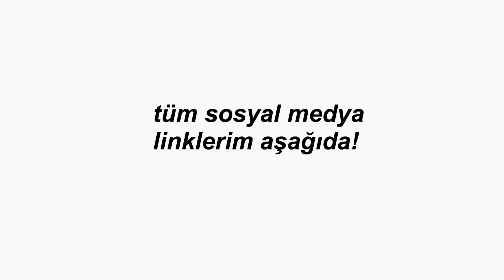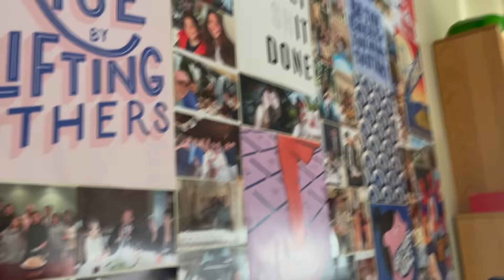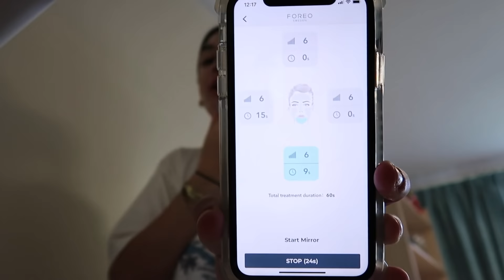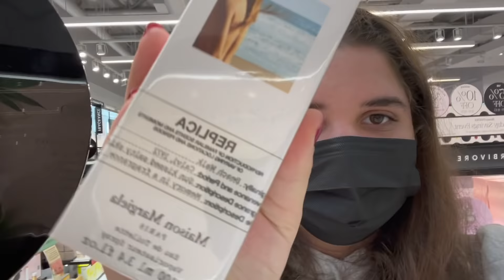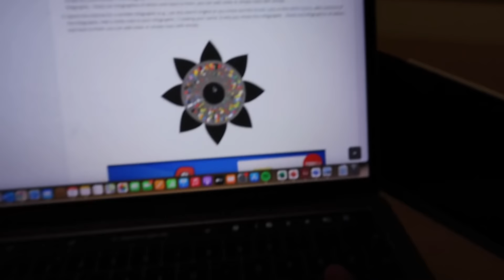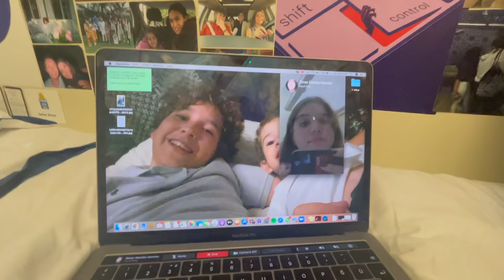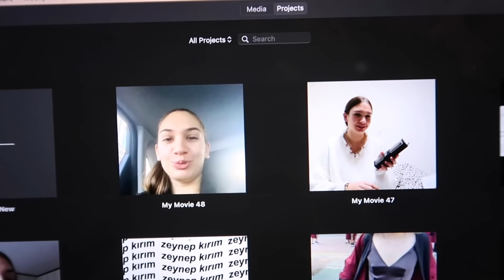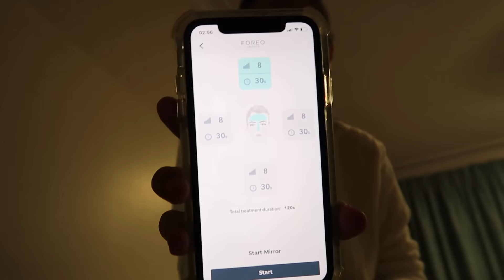EN YAKIN ARKADAŞIMLA FARKLI KITALARDA BİR GÜNÜMÜZ | BÖLÜM 4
FOREO ürünlerini satın almak isteyenler için: foreo.se/61lz

yorumlara ne tarz videolar görmek istediğinizi yazın!!
Hangi kamerayı kullanıyosun?
Canon Powershot G7X Mark ii veya iPhone 11

Videolarını editlemek için hangi programı kullanıyorsun?